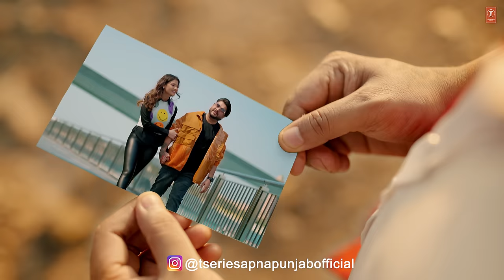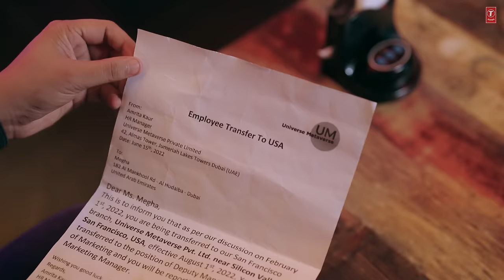Hussan Lahore Deya Song | Goldboy, Sardaar Films | Latest Punjabi Songs 2023 | T-Series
Enjoy video of our new punjabi song " Hussan Lahore Deya " by Goldboy in which music director GoldBoy & the lyrics are given by Adab, Laddi Dhillon.

Song- Hussan Lahore Deya
Singer & Music- GoldBoy
Lyrics- Adab & Laddi dhillon
Female Lead- Sakshi Agrawal
Makeup & Hair - Maria
Costumes- Arzoo Creations
Casting- Nabeela
Mix Master - DoctorDb
Production- Akshay Kapoor
Director- Jaspreet Singh
Video- Sardaar Films